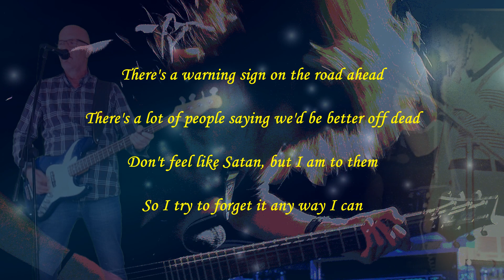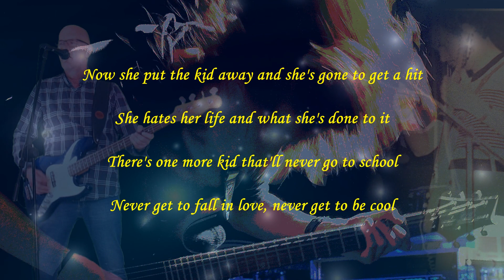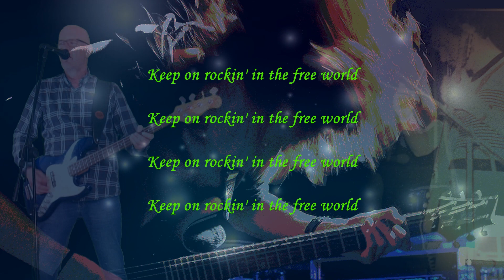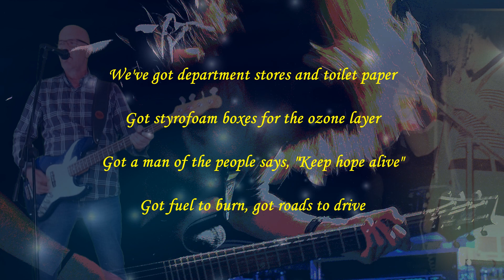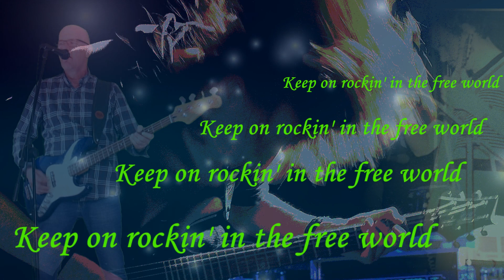Neil Young - Rocking in the free world Cover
Ein absoluter Klassiker der Rockmusik von NeilYoung .
Viel Spaß mit diesem wunderbaren Song 🤘🏼